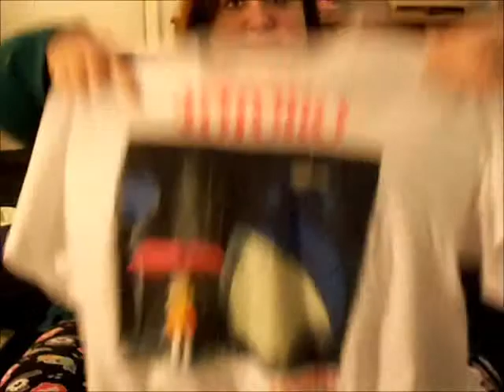December and January Favorites!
My monthly favorites for the months of December and January

-lovely rings nice cheap beautifully hand made pieces!